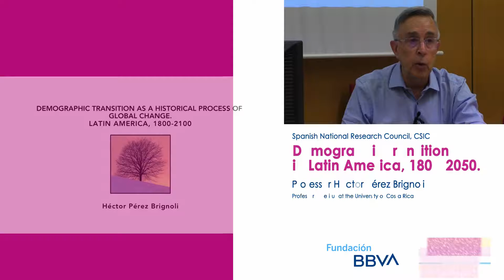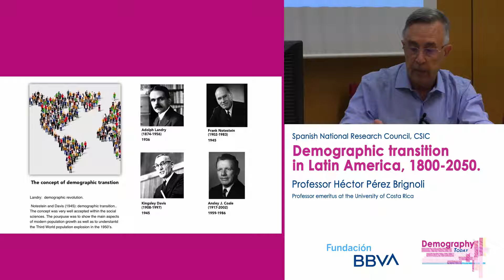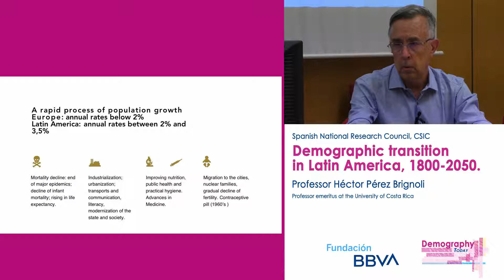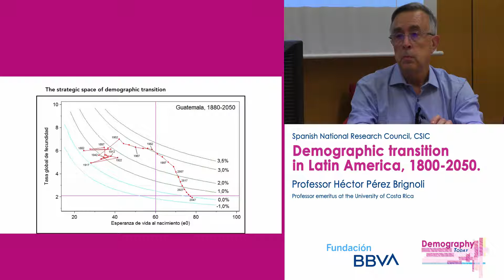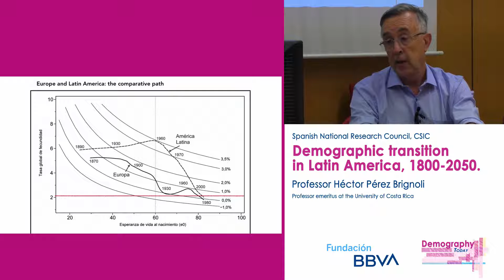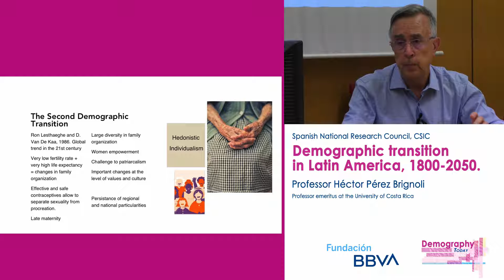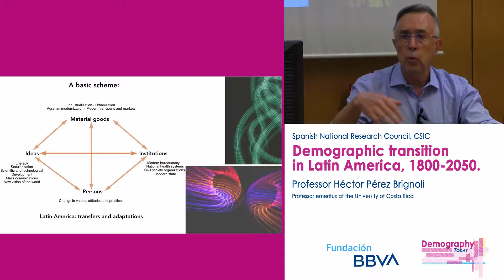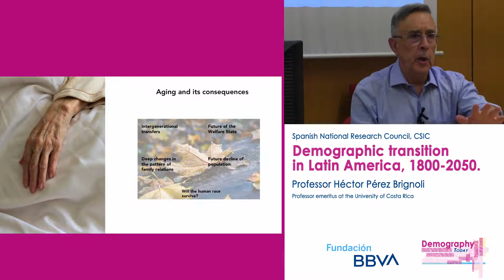Demographic Transition in Latin America, 1800-2050 by Héctor Pérez Brignoli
This lecture deals with the study of the demographic transition in Latin America from 1800 to 2050. The perspective is comparative, and the main purpose is to show the peculiarities of the Latin American case: from interpretative aspects in the field of mortality decline and the conquest of health to the change from natural fertility to family planning, underlining the success of population control policies. We will present a long-term view of the migration process, from the European conquest to the present, and finally the aging process and its consequences, especially in relation to the present and future of the welfare state. We will propose an interpretation of the demographic transition as a process of global historical change.